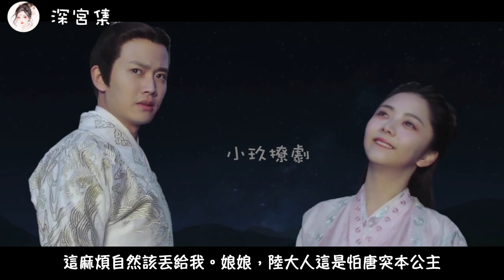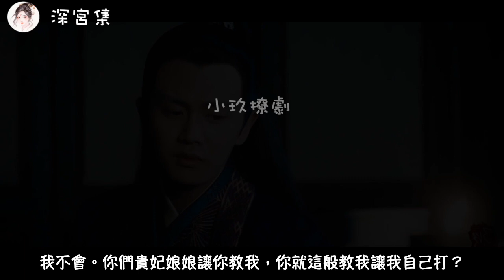《錦衣之下之深宮集》第16集